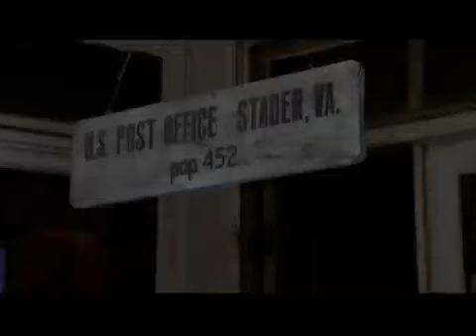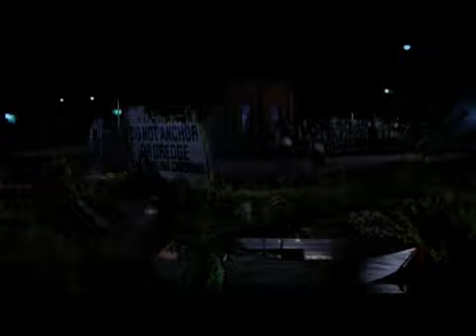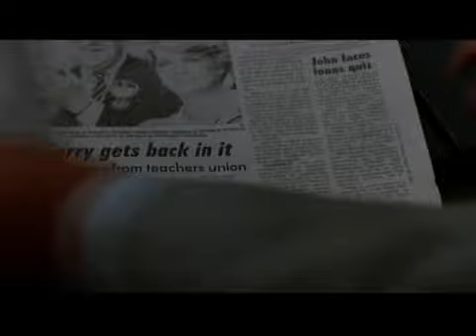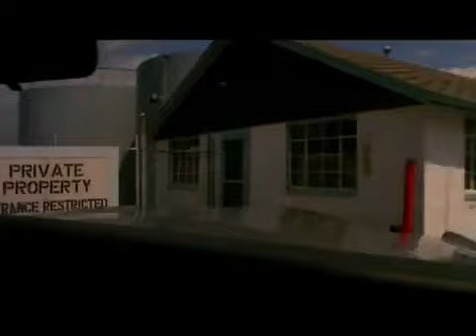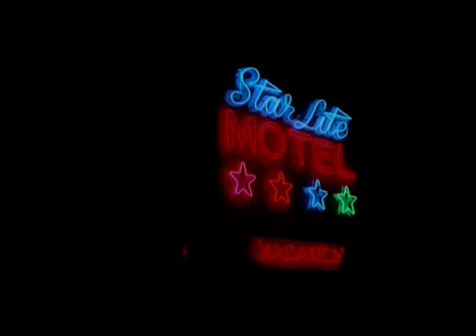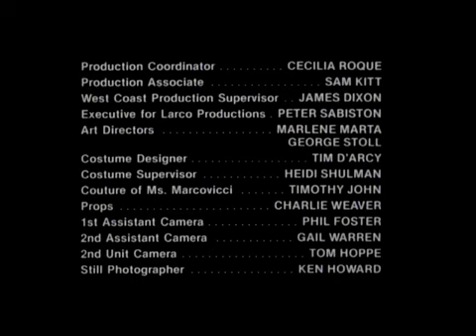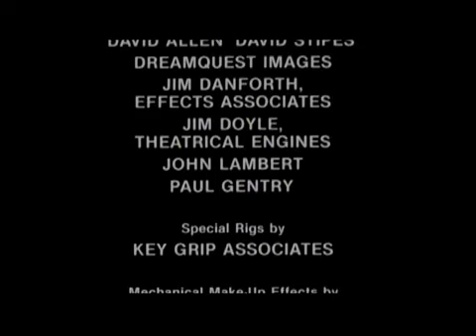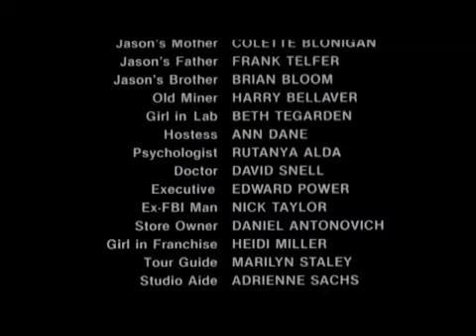The Stuff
A delicious, mysterious goo that oozes from the earth is marketed as the newest dessert sensation, but the tasty treat rots more than teeth when zombie-like snackers who only want to consume more of the strange substance at any cost begin infesting the world.